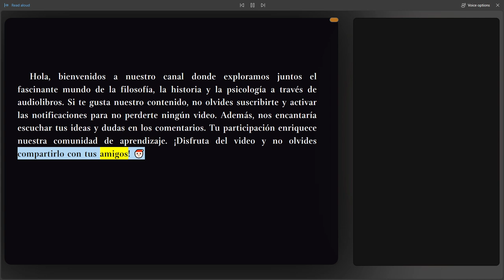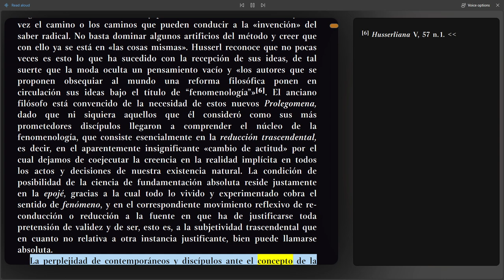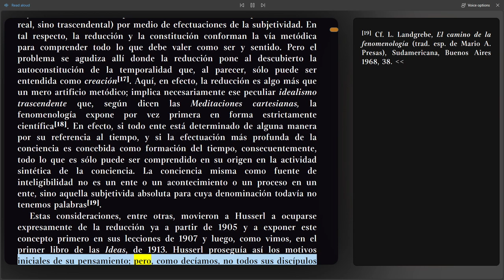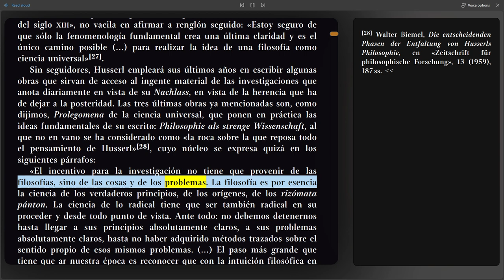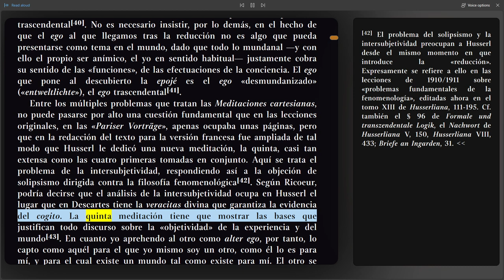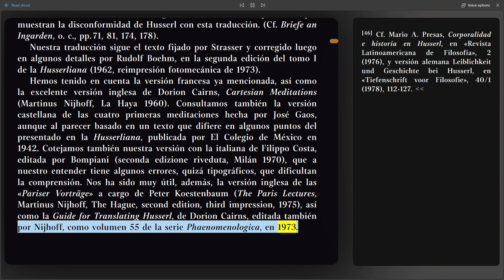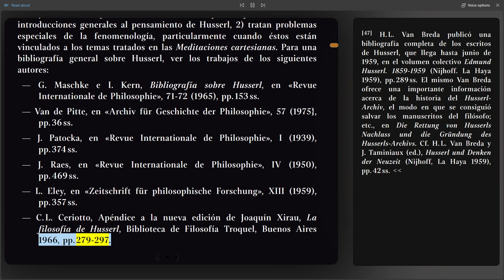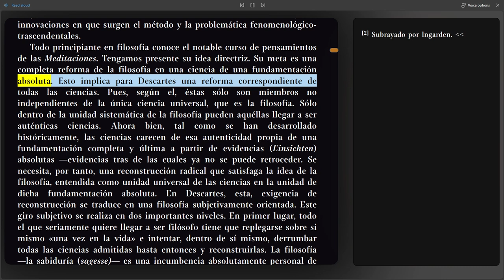(Parte 1) Meditaciones cartesianas, Edmund Husserl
En esta primera parte de “Meditaciones cartesianas” de Edmund Husserl, se abordan temas como el prólogo, la presentación de la edición, la bibliografía. Este contenido, que abarca desde la página 6 hasta la página 33, proporciona una visión profunda de las ideas y pensamientos de Husserl.

Traducción: Mario A. Presas